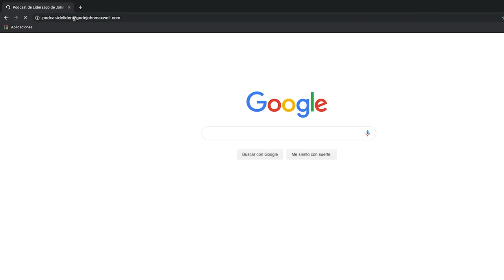#120 | Cómo formo mi equipo - Serie: ¿Cómo lo hago?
TRES PREGUNTAS QUE NECESITAS HACERTE PARA FORMAR TU EQUIPO

Los sueños necesitan a un equipo para convertirlos en realidad.
Si tienes un sueño que quieres hacer realidad necesitas un equipo que te acompañe pero, ¿Cómo se forma un equipo? Te vamos a ayudar a responder tres preguntas que te darán claridad.

¡Gracias por escuchar y compartir!

Tu amigo Juan.